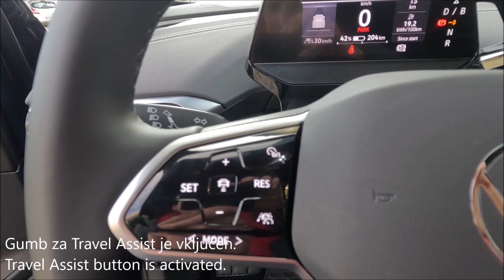VW ID4, MY2023 – Travel Assist activation - vključitev Travel Assist sistema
VW ID4, MY2023 - Travel Assist activation
Car without factory Travel Assist system has Lane Assist which is not really very usable, because it does not keep the car in the middle of the lane, but it pingpongs it between left and right lane lines With activation of Travel Assist (together with the activation button on the steering wheel) driver is able to switch between ACC and Travel Assist driving mode. In later Lane Assist keeps the car in the middle of the lane (or by right or left line, depending od the drivers preference) and thus ensures a safer and less stressful ride.

VW ID4, letnik 2023 - vključitev Travel Assist sistema
Avtomobili brez tovarniškega Travel Assist sistema imajo Lane Assist sistem, ki ni najbolj uporaben, saj ne zadržuje avtomobila na sredini voznega pasu, ampak ga pingpongira med levo in desno črto.
Z vključitvijo Travel Assist sistema (skupaj z gumbom na volanu) lahko voznik preklaplja med načinom vožnje ACC in Travel Assist. Le ta Lane Assist drži avto na sredini voznega pasu (ali ob desni ali levi črti, odvisno od želje voznika) in tako poskrbi za varnejšo in manj stresno vožnjo.